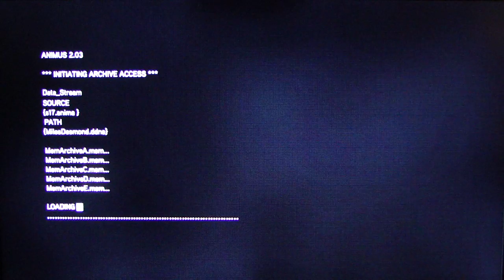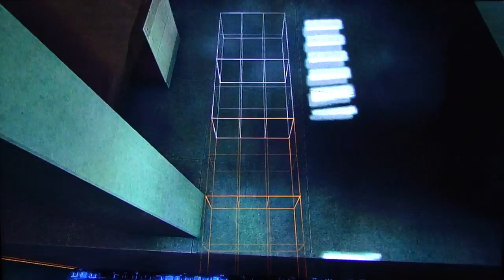Assassin's Creed Revelations playthrough pt68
This is my playthrough of Assassin's Creed Revelations, with live commentary.